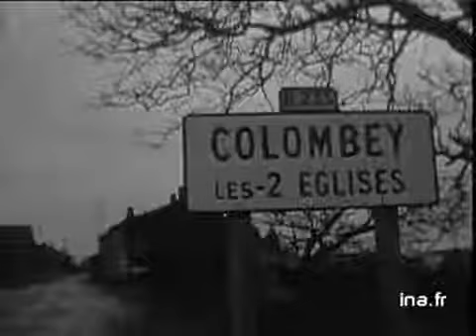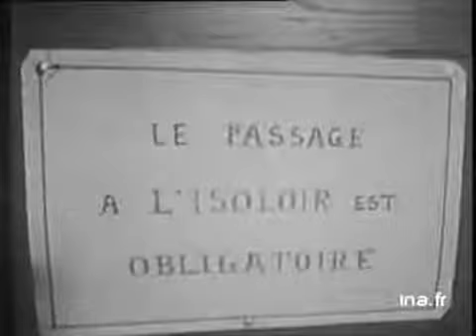Vote des candidats et des personnalités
5 decembre 1965
Premier tour des élections présidentielles. Vote des candidats et personnalités politiques.      -  SANNOIS : file d'attente / gens votant / MARCEL BARBU votant.       -  COLOMBEY : le Général DE GAULLE et sa femme votant.       -  ROUEN : JEAN LECANUET sortant de l'isoloir, il vote / visite la salle.       -  CHATEAU-CHINON : bulletins sur table FRANCOIS MITTERRAND vote.       -  PONS : JEAN LOUIS TIXIER VIGNANCOUR votant.       -  La suite de ce sujet le même qu'à 13 Heures.       -  FERRIERES : maison commune reçu par le Maire / les électeurs entrent / gens votant / ITW du Maire : 10 électeurs.      -  AQUITAINE : M. MATHEAU 105 ans dans l'isoloir puis votant. politique; archive television; archive tv; ina; inna; Institut National de l'Audiovisuel; french tv Images d'archive INA